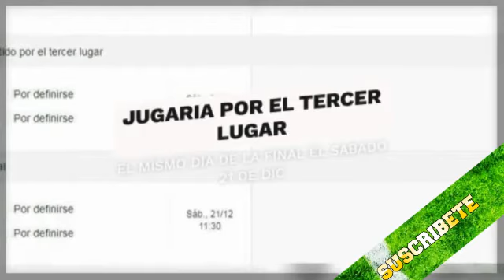Mundial de Clubes - Monterrey Avanza y Enfrentara al Liverpool